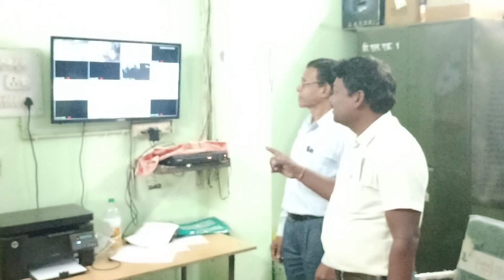देखिए....कैसी सीसीटीवी की निगरानी के बीच धमतरी में जंच रही 10वी -12वी की उत्तर पुस्तिकाएं...